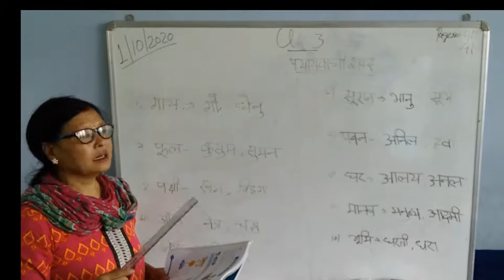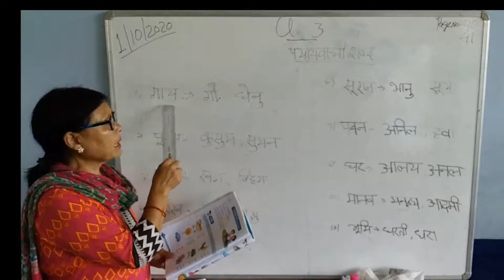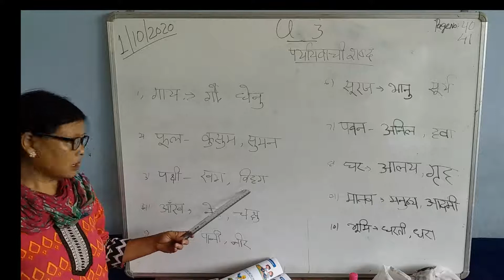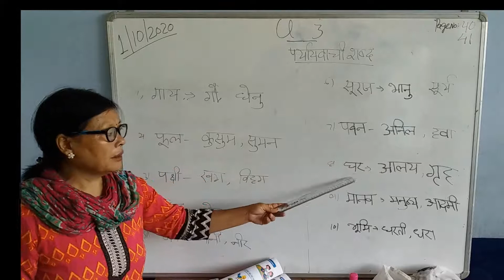HINDI CLASS III